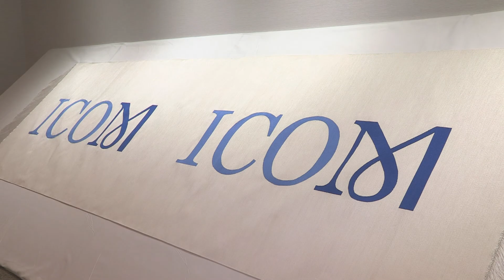ICOM Flag woven by TATSUMURA TEXTILE CO., LTD.